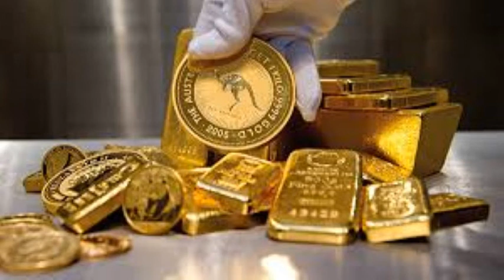Daytrading GOLD Call 25.6.2020 Gewinn: € 800.—innert 43 Minuten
Author D. Selzer-McKenzie

GOLD Call

ISIN: DE000PN0AX64

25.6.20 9:03 0,4100 € 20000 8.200,00 €
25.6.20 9:21 0,4400 € 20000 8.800,00 €
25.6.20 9:33 0,4100 € 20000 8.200,00 €
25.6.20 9:46 0,4500 € 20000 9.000,00 €
Gewinn innert 43 Minuten 800,00 €